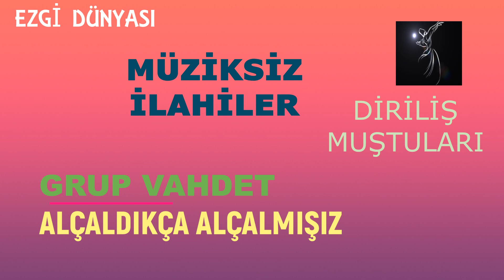GRUP VAHDET - ALÇALDIKÇA ALÇALMIŞIZ ( DİRİLİŞ MUŞTULARI )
Kopmuşuz biz özümüzden hançeri yemişiz yürekten
Düşmüşüz zirve tepeden alçaldıkça alçalmışız
Nereye bu gidişimiz boyuna darbe yemişiz
Kısılmış bizim sesimiz alçaldıkça alçalmışız
Doğruyu eğriyi tanımış cüceleri devler sanmış
Tezatlar içinde kalmış alçaldıkça alçalmışız

grup vahdet,
müziksiz ilahi,
diriliş muştuları,
müziksiz ilahiler,
ezgi,